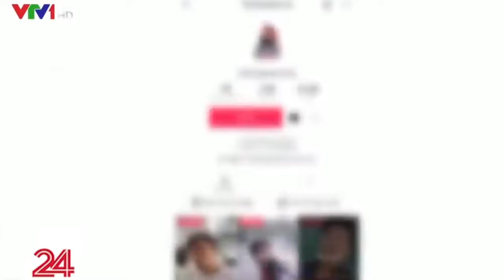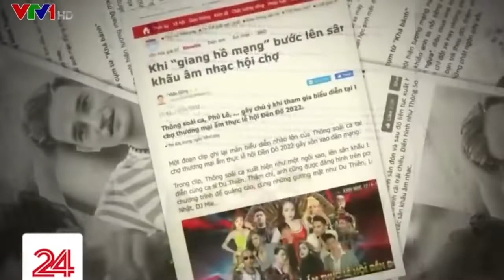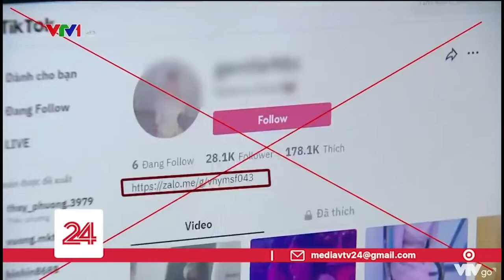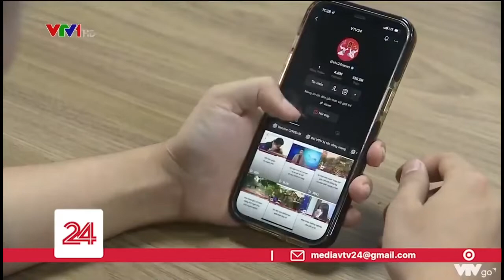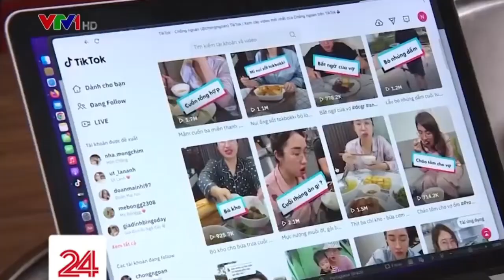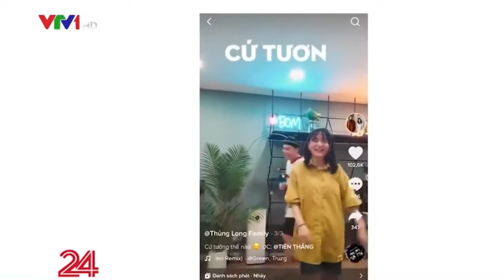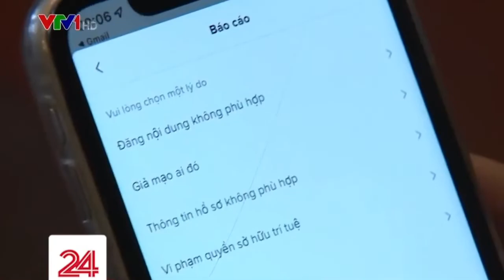Tin nóng: Hiện tượng mạng Thông Soái Ca và chiêu trò content bẩn | VTV1 23/4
Nguồn: VTV1 Chuyển Động 24h